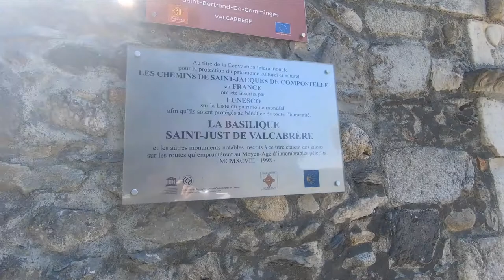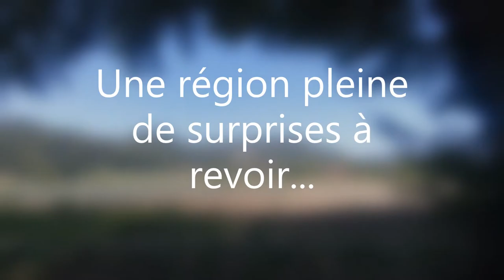La région de St Gaudens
Des lieux atypiques, des paysages, une architecture, une région où il fait bon se promener.